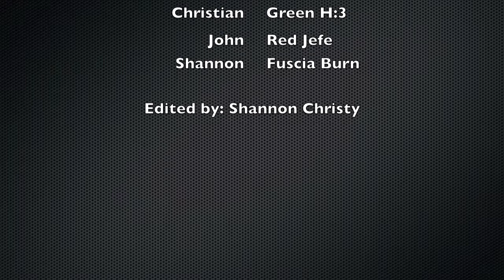Chattooga Sec IV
Five falls and some. Level of the river is about 1.3.